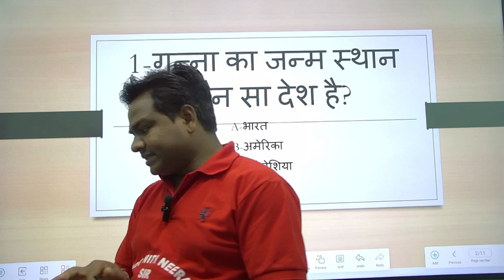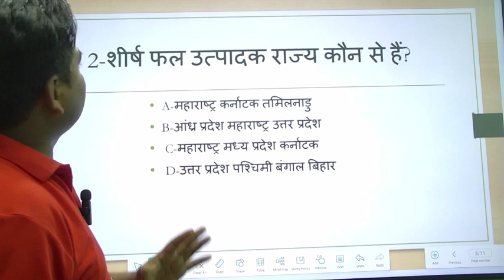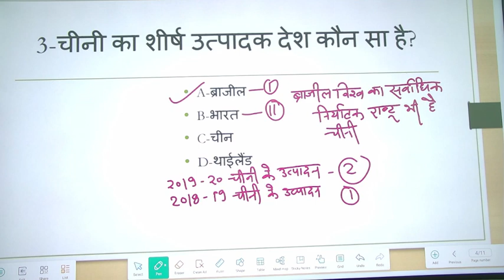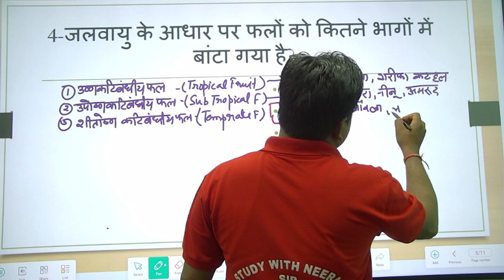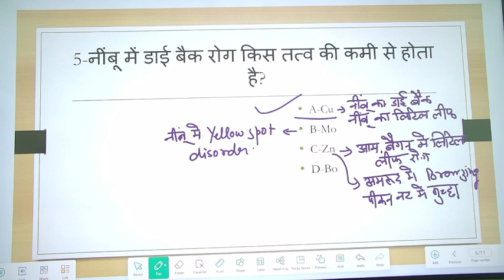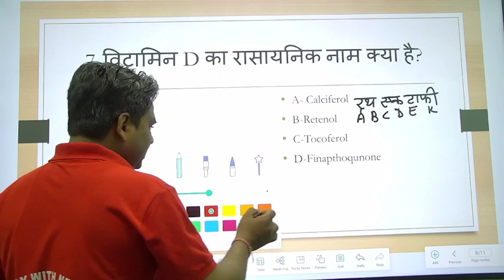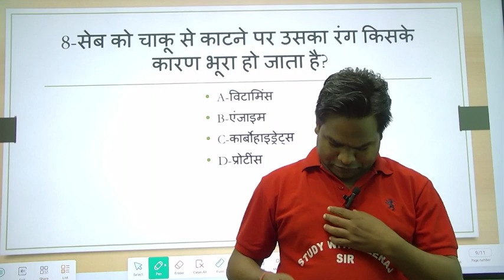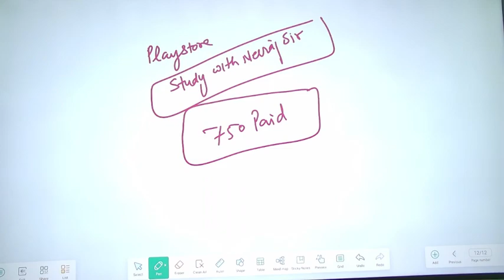कृषि प्राविधिक 3446, कृषि -Demo-02 Selection वाली Class,इस बार नौकरी लेकर रहेंगें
app download Study with neeraj sir
agta paid classes
sugarcane paid classes
VDO test series
van daroga test series
all vacancies update